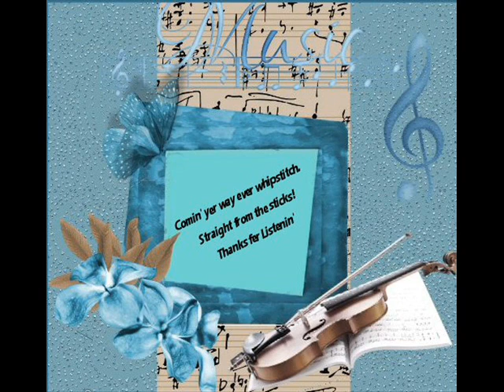One More Beer Big Bill Lister